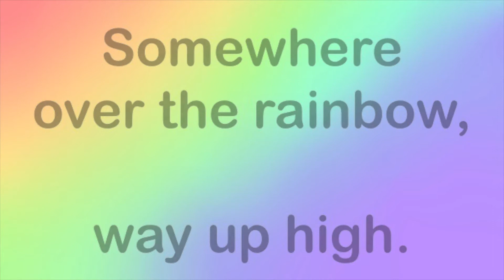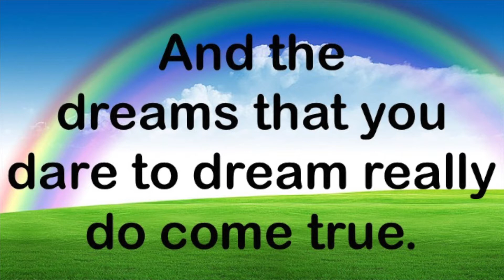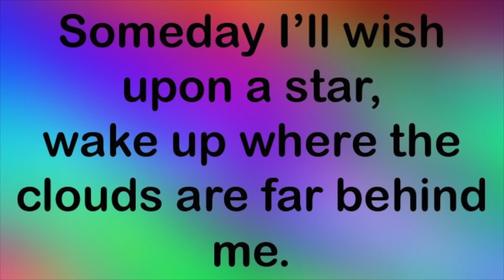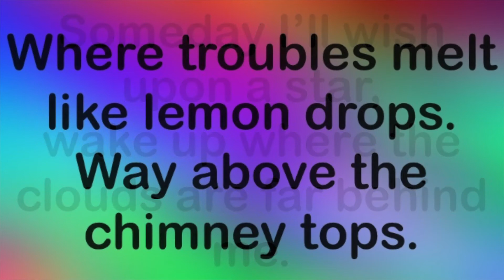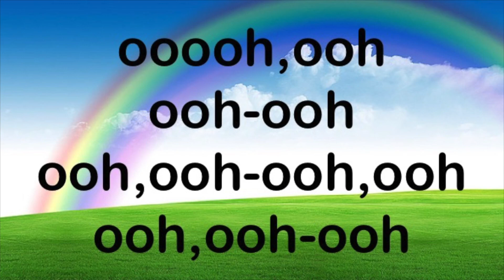Somewhere Over the Rainbow